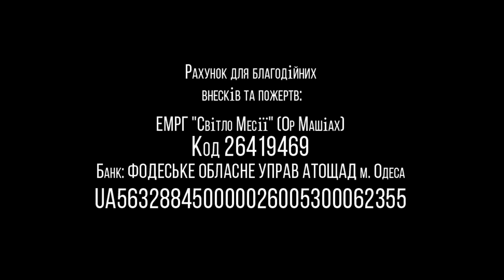22.08.2020 "Шофтим" Олег Щепанский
Недельная глава: "Шофтим"
Второзаконие 16:8 - 21:9
 комментирует: Олег Щепанский (мессианский пастор)
Еврейская Мессианская община "Ор хаМашиах"
г.Одесса, Украина